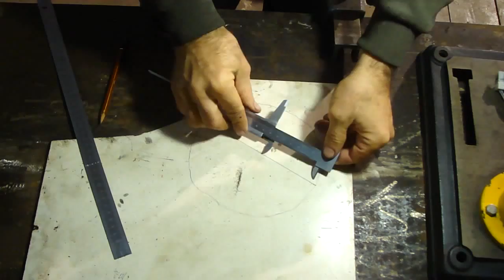Как заменить,отремонтировать вентилятор отопителя, подробно. Nissan Sanni. Replacement heater fan.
Сняли вентилятор отопления потому, что он не работал и обнаружили там не родную крыльчатку.
Removed the fan heating because it didn't work and found not a native of the impeller.